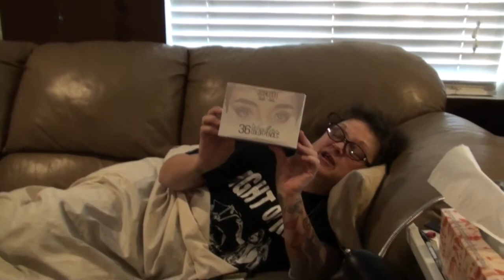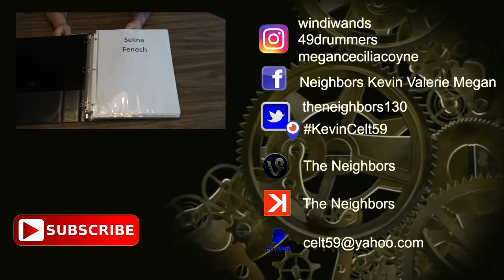TIRING DAY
Kevin: 49drummers
                    Megan: meganceciliacoyne